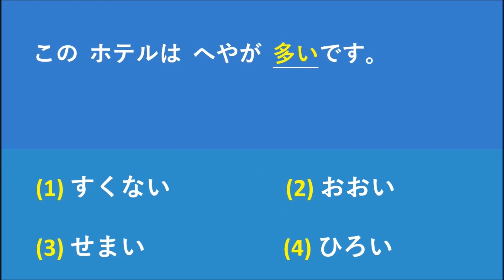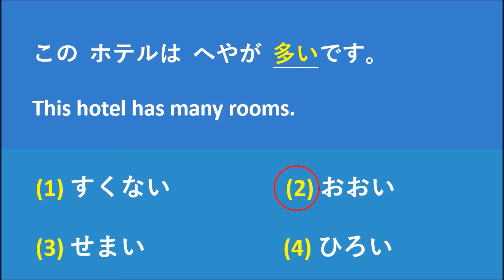Which answer is correct?